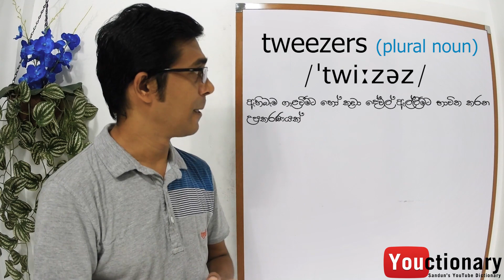Mispronounced English Words | වැරදියට ශබ්ද කරන ඉංග්‍රීසි වචන 15 | tweezers | Sandun Suranga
ආසියානු රටවල ජීවත්වෙන අපි ඉංග්‍රීසි කතා කරන්න ගියාම ඒකට අපේ සිංහල, දෙමළ භාෂාවල තියෙන උරුවක් එක්තු කරලා සුද්දා හීනෙකින්වත් හිතපු නැති අමුතු සද්ද දාලා කතා කරනවා. ඉස්සර අපිට සුද්දා කතා කරන විදිහටම නිවැරදි ශබ්දය හොයාගන්න ක්‍රමයක් තිබුණෙ නැහැ. නමුත් අද එහෙම නෙවෙයි. අන්තර්ජාලය තියෙන නිසා ඔබට අවශ්‍ය නම්  ස්වදේශික බ්‍රිතාන්‍ය මිනිස්සු කතා කරන විදිහටම ඉංග්‍රීසි කතා කරන්න ඉගෙන ගන්න පුළුවන්.
මෙම වීඩියෝ පාඩම් මාලාවේදී මම බලාපොරොත්තු වෙන්නේ අප බොහොමයක් දෙනා වැරදියට ශබ්ද කරන ඉංග්‍රීසි වචන නිවැරදිව බ්‍රිතාන්‍ය ශබ්දයෙන් කියන විදිහ උගන්වන්න.